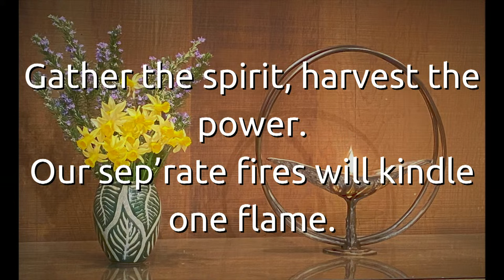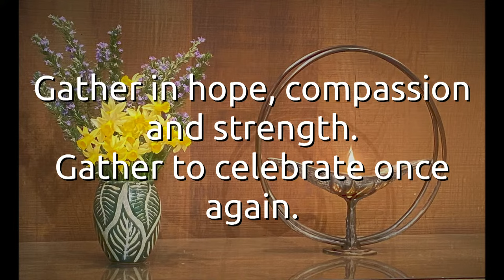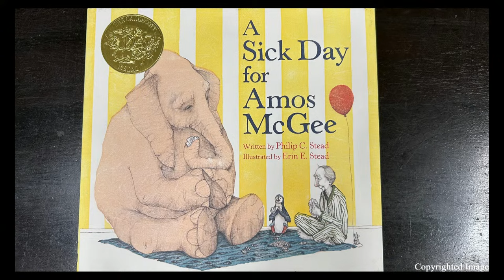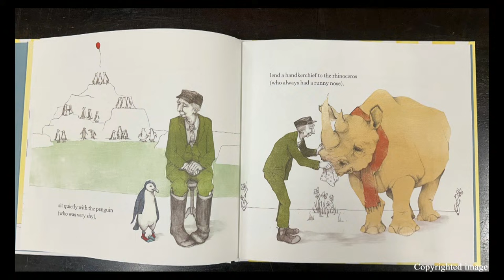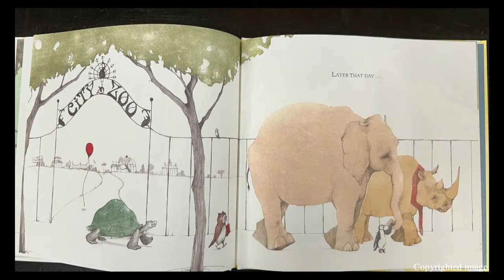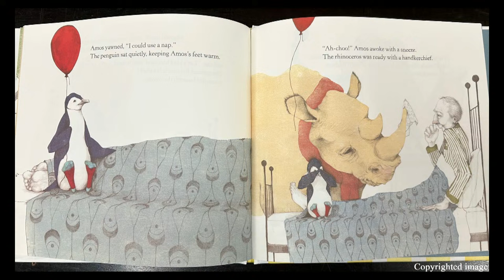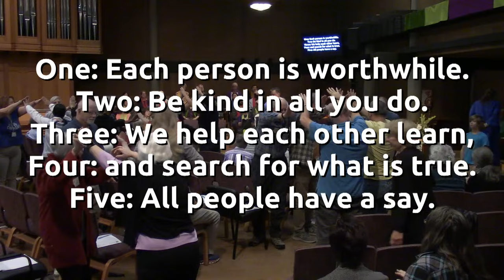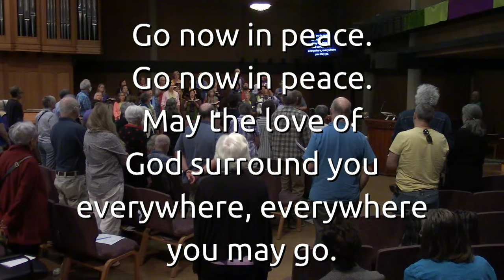"The Beauty of Accompaniment: Pastoral Care Sunday", Sunday Service October, 20th 2024